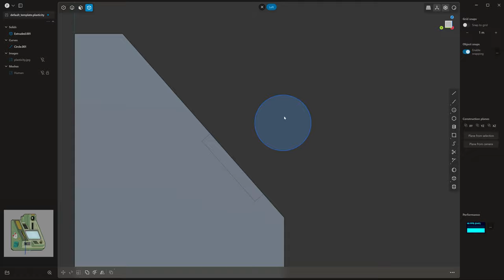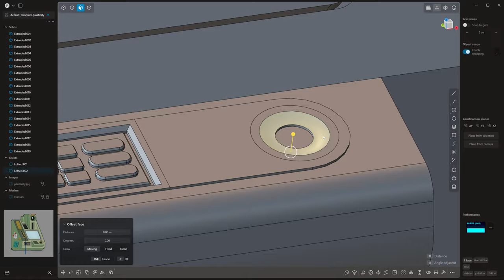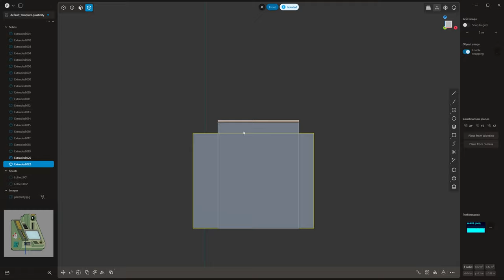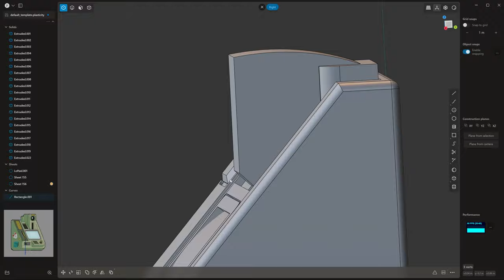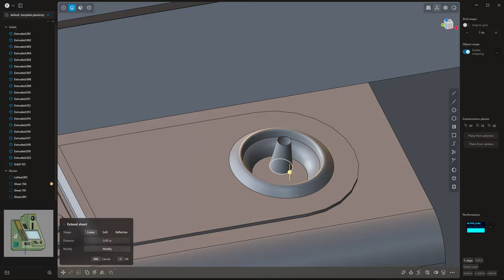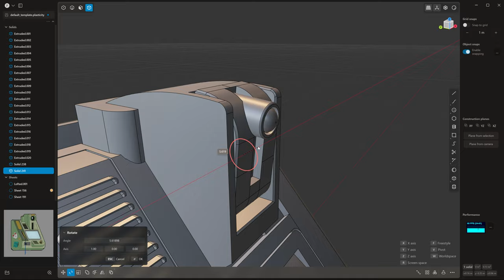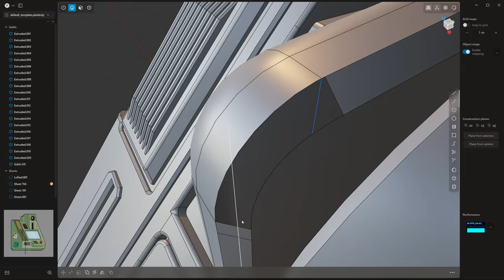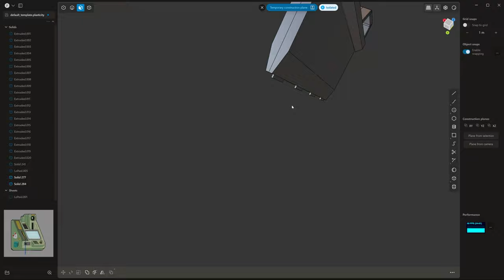Creating a Sci-fi Prop with Plasticity - Video Phone Concept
In today’s timelapse I'll be modeling a prop asset based on concept art I created prior to recording. Plasticity is an excellent tool for elevating ideas when topology isn't a concern.

In total, it took me around 3.5 hours to complete. The base materials and animation we're created in blender.

Let me know if you'd like to see a video of me texturing this asset!